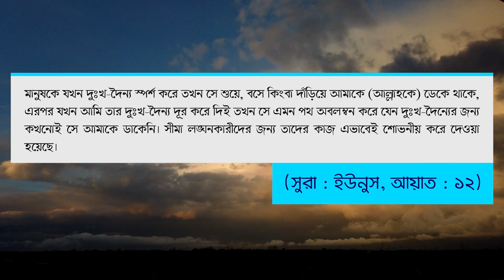তাপ শেষে বৃষ্টি আসল কিন্তু আমরা কি পরিবর্তন হতে পেরেছি